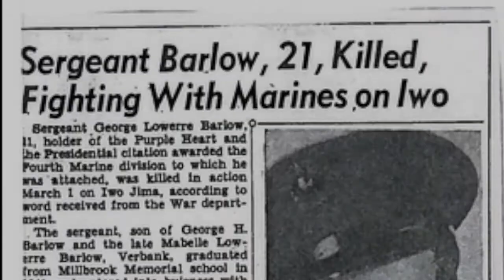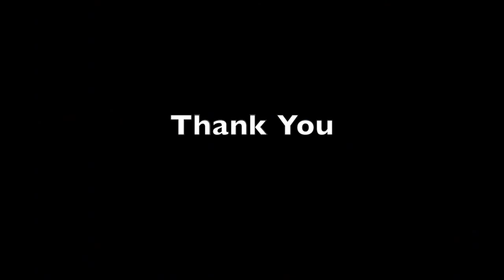Jack Snyder - Battle of Iwo Jima and a Hero - George L. Barlow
A firsthand account by Jack Snyder, former marine and veteran that fought on Iwo Jima during World War II.  The tale of a deadly conflict and a selfless act of courage and sacrifice by Platoon Sergeant, George Barlow.